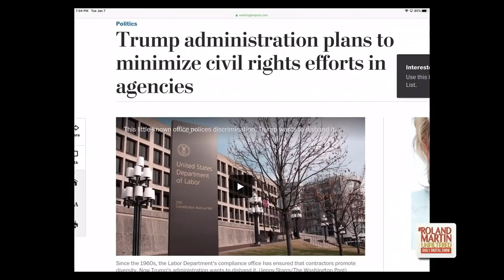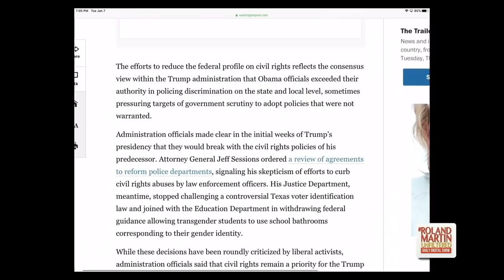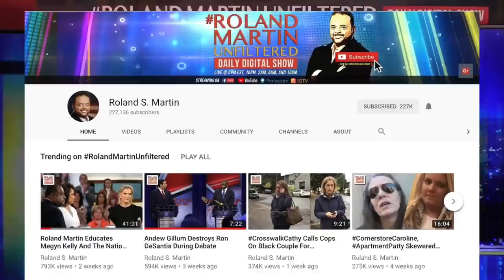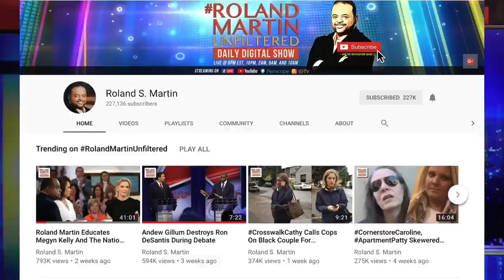Trump 'Don't Give A Damn': Roland & Melik Battle Over #45's Rollback Of Civil Rights Protections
When the Trump administration and HUD Secretary Ben Carson announced they are moving towards rolling back an Obama-era rule intended to address racial segregation in housing, it caused a stir on the set of RolandMartinUnfiltered.

Roland and RMU panelist Melik Abdul got into another heated debate over the Trump administration' s ongoing efforts to rollback civil rights protections across the board ... PressPlay.